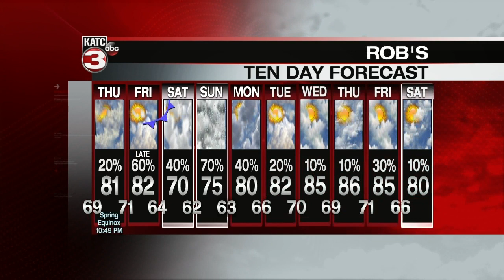Rob's weather forecast part 2 03-18-20 10pm